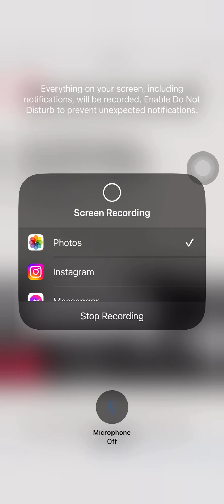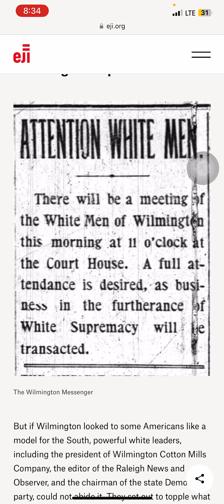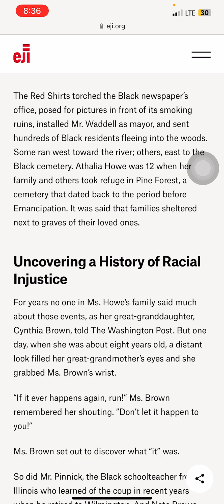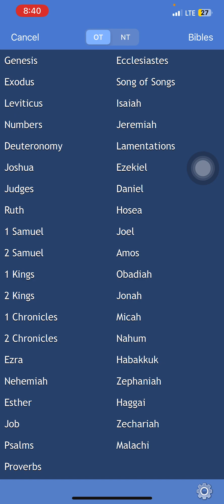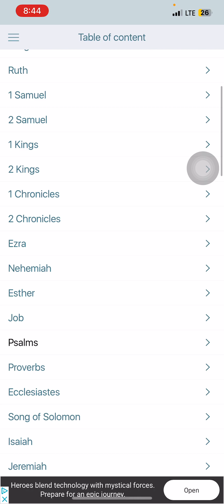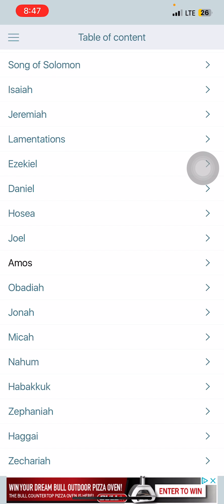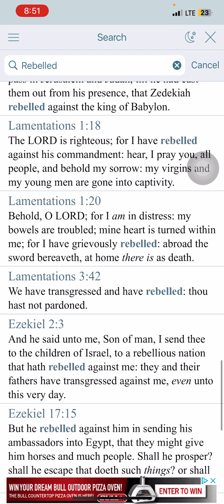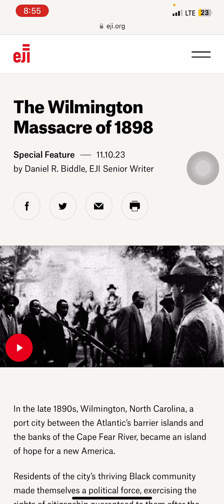Insurrection in the Kingdom of Israel? LAAH!